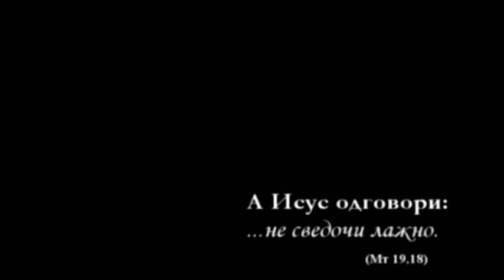Сведоци (Егејска Македонија) #1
Сведоштва на протераните Македонци од Егејскиот дел на Македонија
[Емисии за Егејска Македонија, сведоштва, документи, настани]: